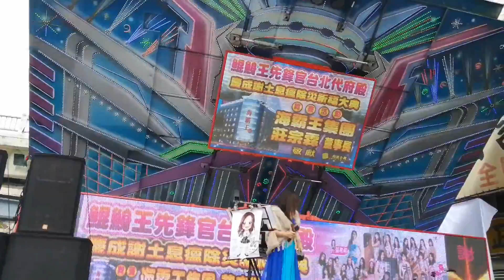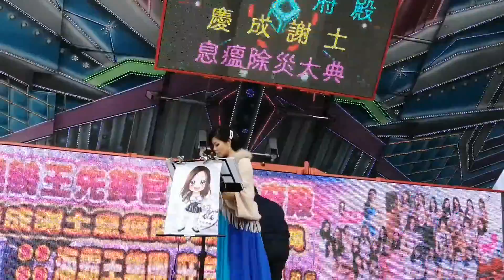【張希希 獨唱 全】~109鯤鯓王先鋒官台北代府殿慶成謝土息瘟除災大典～舞台活動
張希希 獨唱 全
(0:00)只是太愛你
(3:58)講真的
(6:20)往後餘生
(10:02)林中鳥